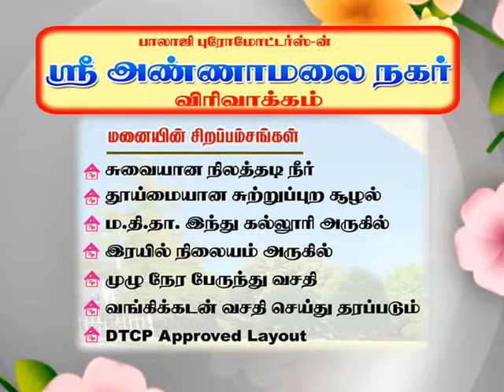கொலு கொண்டாட்டம் -26-Kathir TV- (No.1 Web Tv in Tirunelveli)